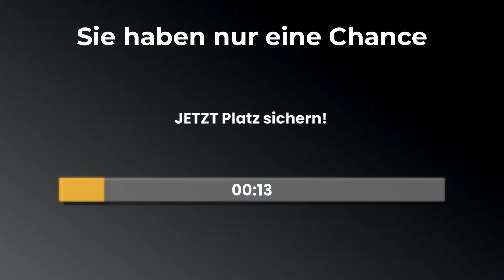Schützen Sie Ihr Vermögen richtig - LIVE Webinar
Das werden Sie erfahren:
• Warum dieses Webinar so wichtig für Sie und Ihr Vermögen ist
• Historische Bedeutung des Goldes - Warum der Euro historisch unbedeutend bleiben wird
• Der Unterschied zwischen Gold und Geld
• Die beste Investition in Ihrem Leben
• Genauer Fahrplan für die Zukunft Ihres Vermögens
• Das Gold-Engagement hört nicht beim Kauf auf – mit der Hochsicherheitslagerung die richtige Verbindung zum Gold herstellen
• So wird sich die Inflation weiterentwickeln
• Das Ende des Papiersystems und die Folgen für die Banken
• Details zu BRICS und Dubai, Singapur, Schweiz
• Auswirkungen des Vermögensregisters, wie ich mich richtig schütze

Das Wichtigste der Woche aus Wirtschaft, Rohstoffe, Börse und Finanzen

Gold & Silber stehen für echte Sicherheit. Inflation und Steuern sind die bevorzugten politischen Werkzeuge unserer Zeit. Unser Auftrag ist es, so viel Gold und Silber in Privatbesitz zu bringen wie möglich. Deshalb gibt Ihnen Goldvorsorge Chefökonom Thomas Bachheimer hier den unabhängigen Einblick zu Nachrichten aus Wirtschaft, Politik, Währung, Banken, uvm.

Neben vielen internationalen Standorten ist Goldvorsorge das bekannteste Edelmetallhaus in Österreich. Seit 2003 bieten wir das Höchstmaß an Sicherheit und Diskretion bei der Zukunftsvorsorge aller Anleger, Händler, Unternehmen und Banken. Auf Basis dieser langjährigen Erfahrung ergibt sich eine einzigartige Vielfalt an Sicherheiten, die in Europa unerreicht ist.